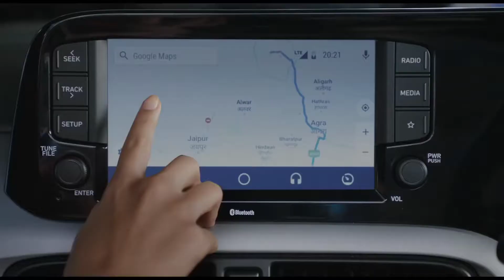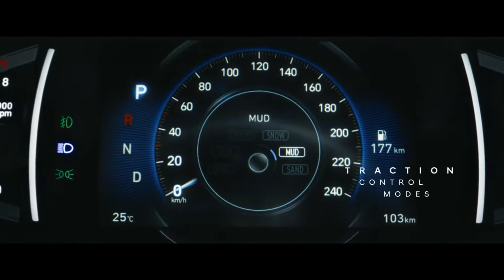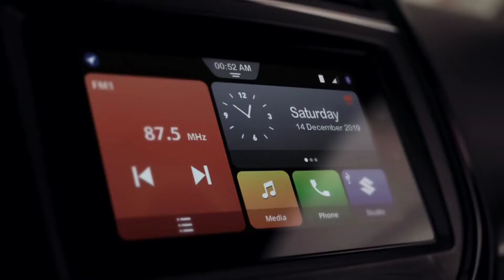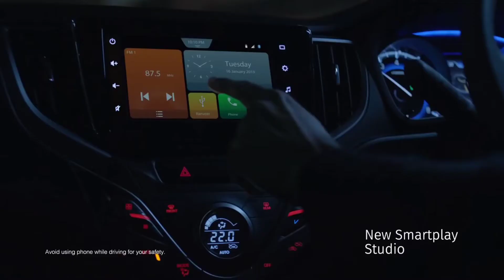Top 10 best selling cars june 2021 | June 2021 cars sales report | June month best salling cars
Top 10 selling cars june 2021
Top 10 best salling cars june month
Cars sales june 2021
Top sailing cars june 2021

In this video I am going to tell you about the top 10 selling cast in the month of June, which is the most busy in the month of June.
इस वीडियो में मैं आपको बताने जा रहा हूं जून मंथ में बिकने वाली टॉप 10 कास्ट के बारे में जो की जून मंथ मैं सबसे ज्यादा बिजी है

Best selling car brand june 2021

Time Stamp
1   = 3:39
2   = 3:13
3   = 2:51
4   = 2:40
5   = 2:21
6.  = 1:57
7   = 1:39
8   = 1:22
9   = 0:58
10 = 0:42